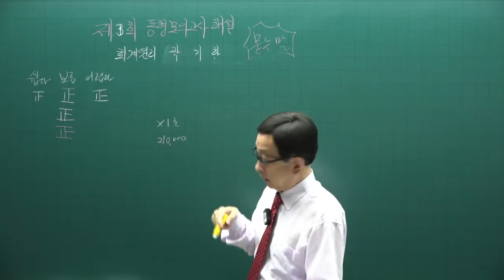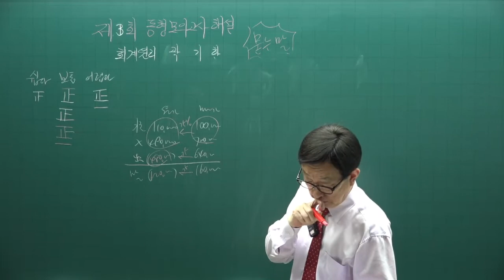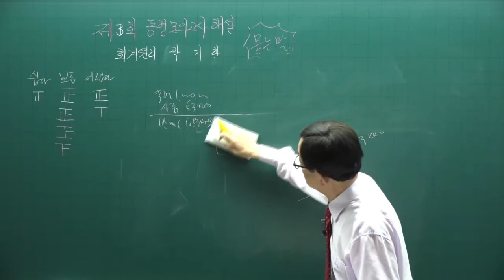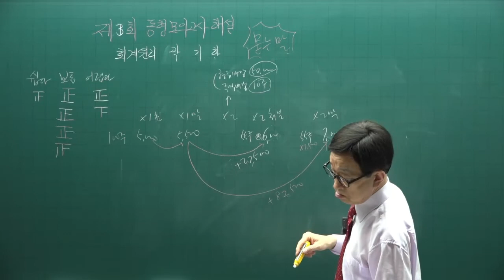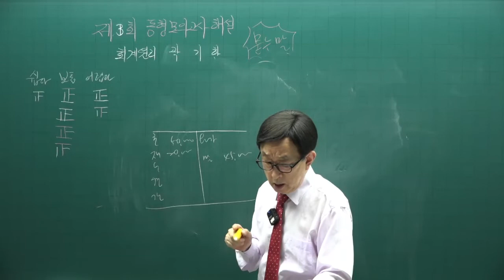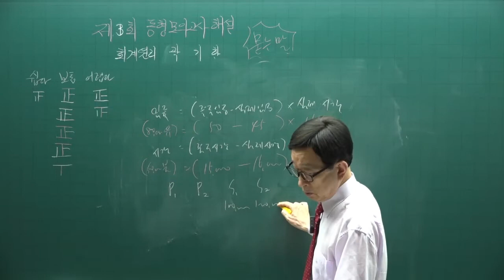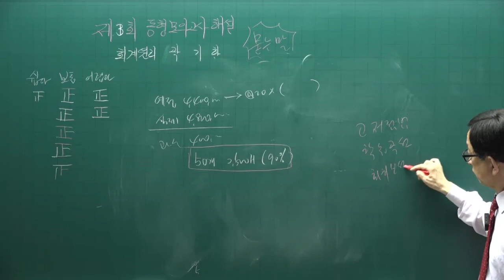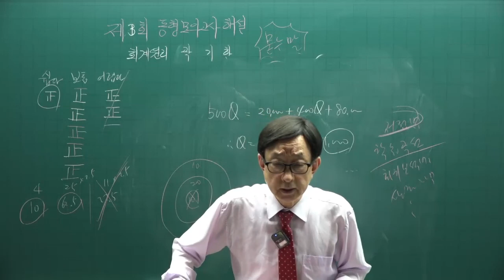[주전무] 2022년 주택관리사 주택관리사 회계원리 동형실전모의고사 3회 2강